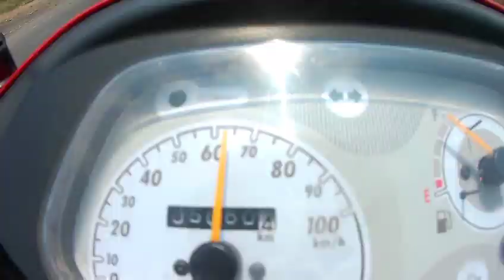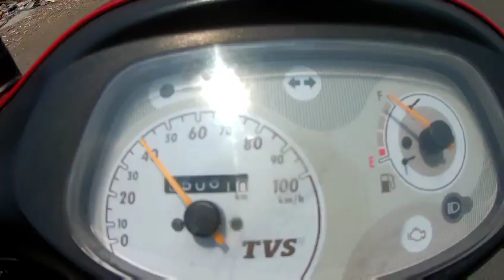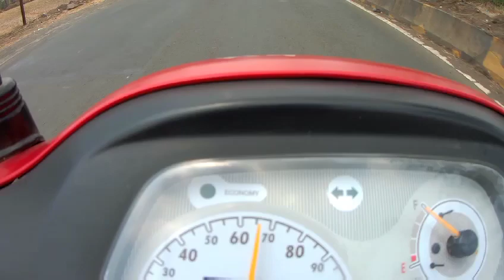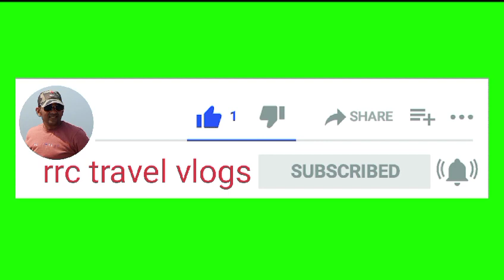Top speed test | TVS Scooty pep+